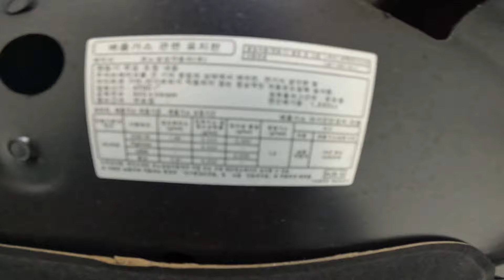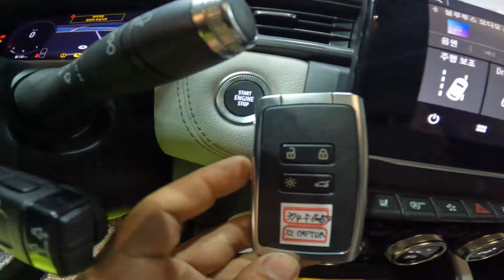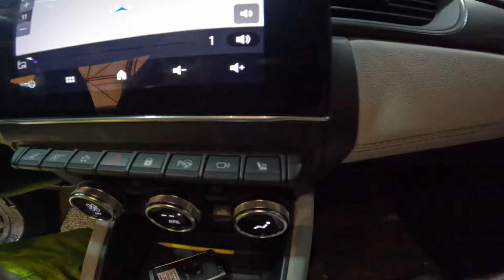Captur 2020 르노의 숨은 명차 작은 거인 506135 51,750 km